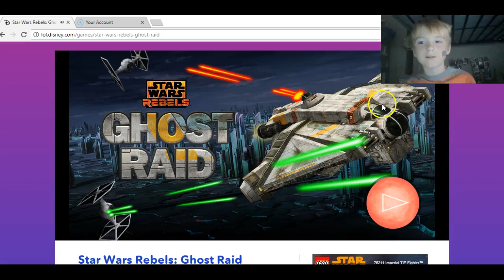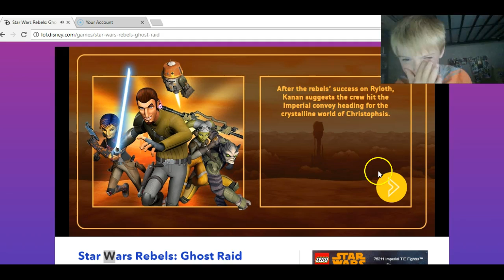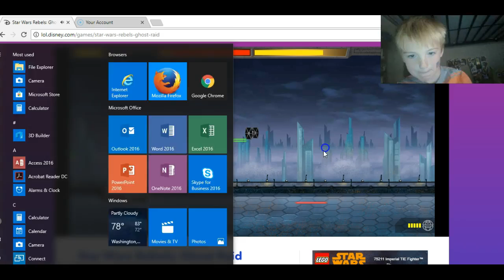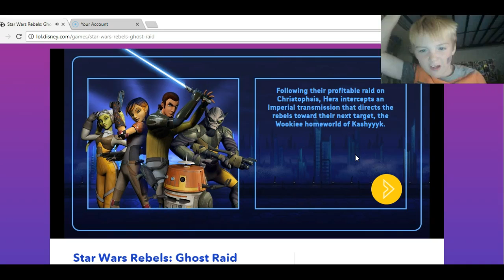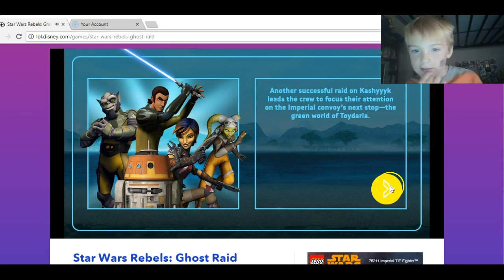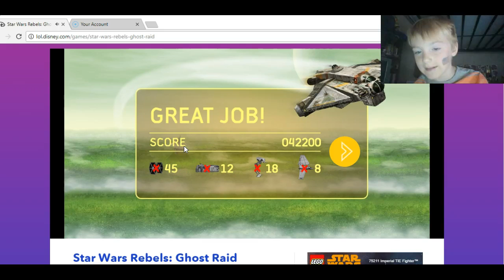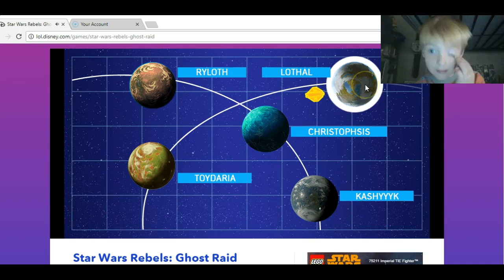ghost raid star wars with t